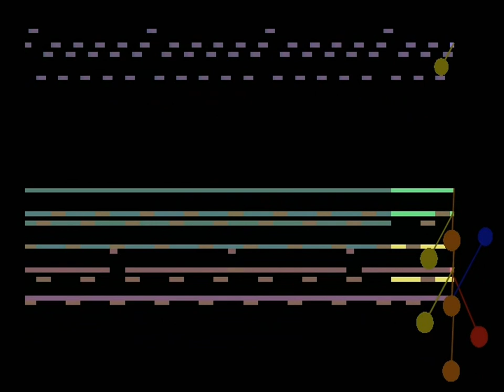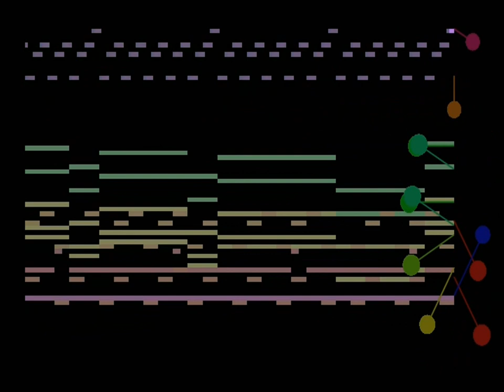KR-7W - 悲しみをこえて "Beyond Sadness" (KANASIMI.MID)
Seemingly, this song is composed by KR-7W.
I've had this midi sequence since around 1999. I got it from a CD-RW given to me by a friend, which was full of software, midi sequences, etc. It came in a folder labeled as "Nikopunk", along with half a dozen other midi songs, some that also remain a mystery to me (presumably downloaded from a Nikopunk homepage.) I found out who Nikopunk was much later and asked him if he knew where he got the song, but he doesn't.

As my friend was an RPG Maker enthusiast at the time (now one of the main developers for Sphere), the only possible origin I can think for this song is that it was some 3rd party stock music written for use with RPG Maker 95. The MIDI itself has a track title field filled in with "悲しみをこえて" (which I just googletranslated to Beyond Sadness, though the real title could be something else. the romaji is "kanashimi wokoete"), the Copyright field lists "KR-7W" (which is apparently the author, but I don't know any more than that) and the track title fields just contain instrument names. There's no other information except the original filename; KANASIMI.MID.

I've always loved the song and have longed to know where it originates, so on the off-chance that someone out there does know what it is, it's going on youtube. I've recorded it here using a YAMAHA MU100 module, though was probably intended for another midi device originally.